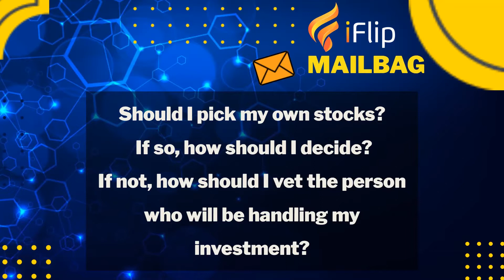Should You Pick Your Own Stocks or Have Someone Do It For You?